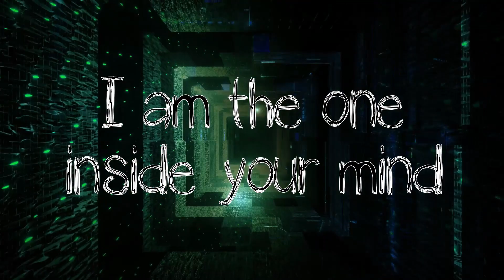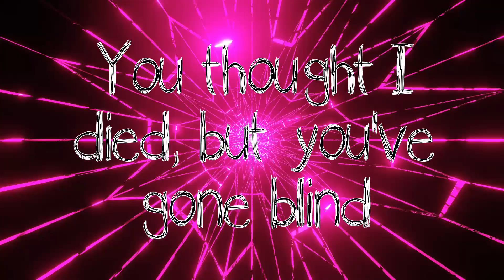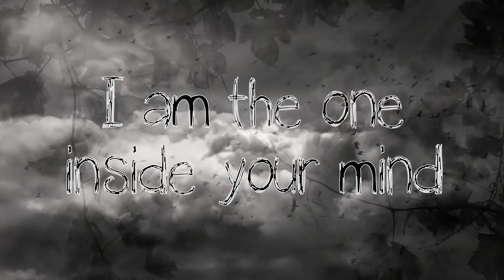Shadow and the Vine - Samuel McCune